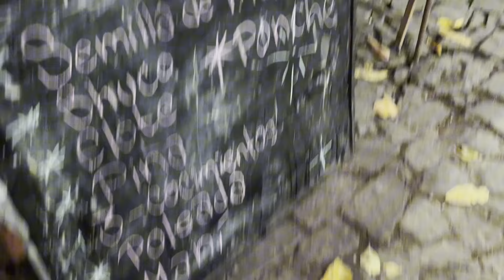Playa, Atardeceres, Ataco, Ponche, Centro de San Salvador. ¡Las vacaciones perfectas en El Salvador!